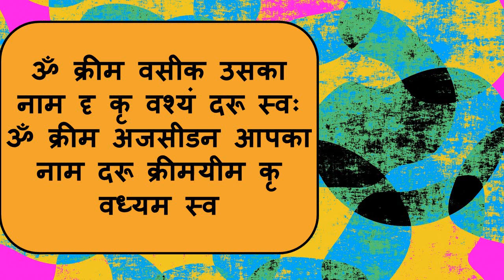घर बुलाने का मंत्र जैसे ही यह मंत्र बिना कुछ सोचे समझे आपके पास ही आ जाएगी देखना